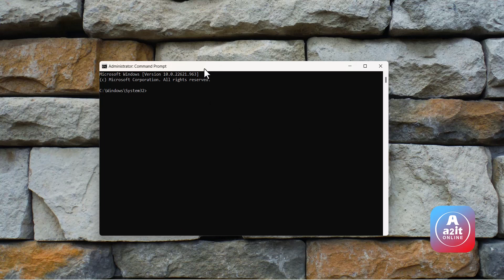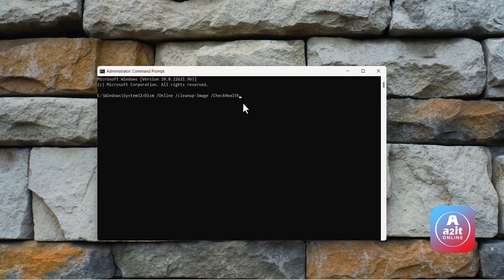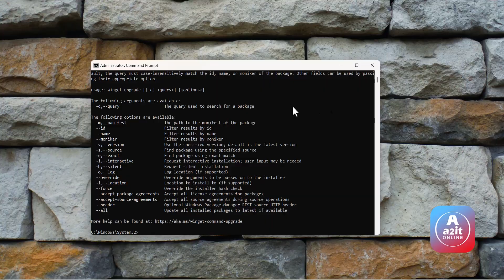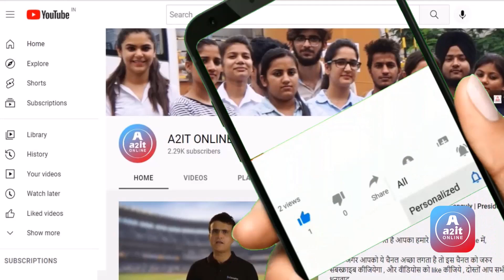Most Useful CMD Commands in Windows | How to fix Blue dump Error |A2IT Online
Most Useful CMD Commands in Windows
What is the best command in CMD?
What are the 5commands?
What are some cool CMD tricks?
What are the 5 commands in CMD
What is the 5 command?
How to fix Blue dump Error
What are basic commands?
What are the 5 commands?
What is the longest command in CMD?
What does %1 do in CMD?
How can I run CMD like a pro?
What 3 basic commands in DOS are frequently used?
How do you say hello world in CMD?
How much RAM is my CMD using?
Is CMD 32 or 64 bit?
Can CMD test speed?